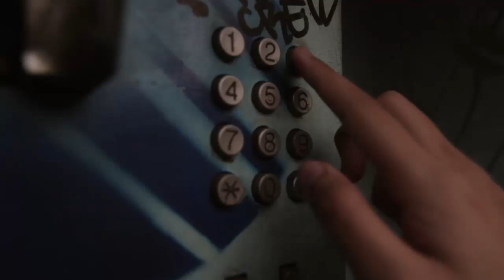MUCH - Break Heart, Break Apart [MV]